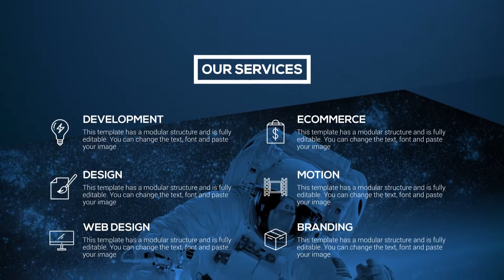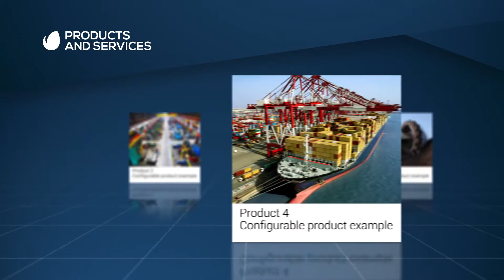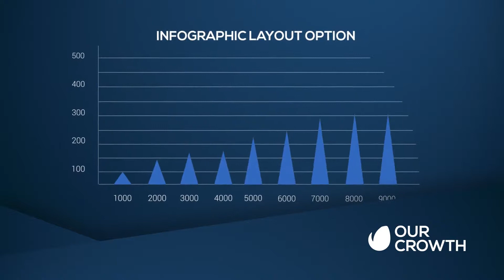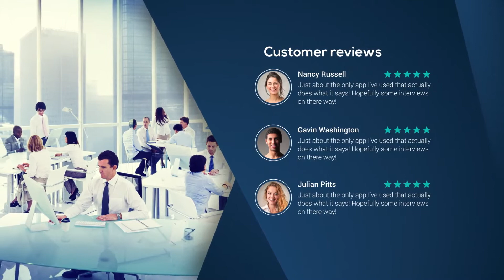Corporate Presentation Pack | Download After Effects template 13132043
Created by 3uma

Project features:

modular structure
modern minimal design
58 flat icons
14 unique backgrounds
a large selection of titles and footnotes
awesome atmosphere
multi-purpose
100% After Effects
Full HD